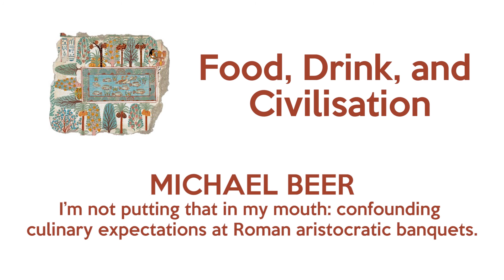CREDOC: Food and Drink: Michael Beer